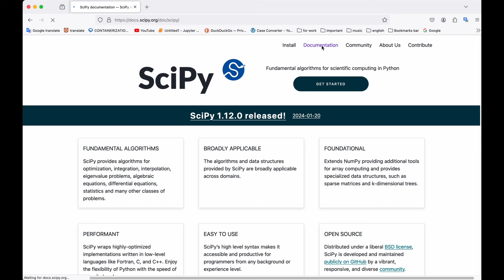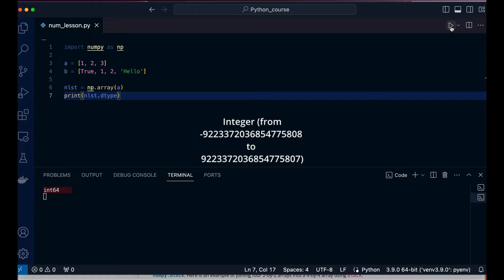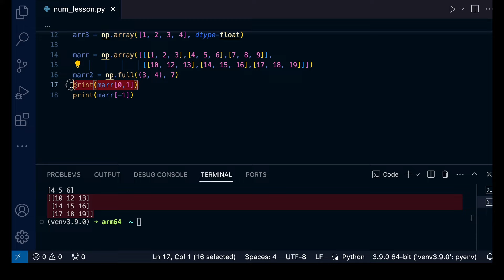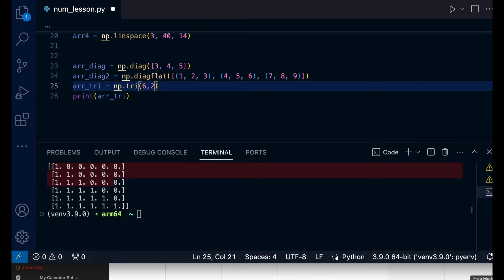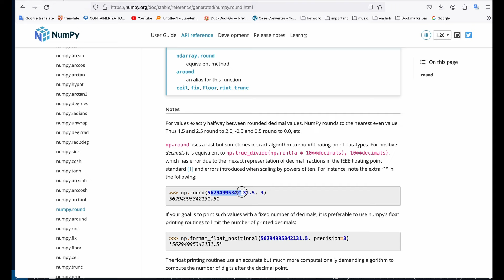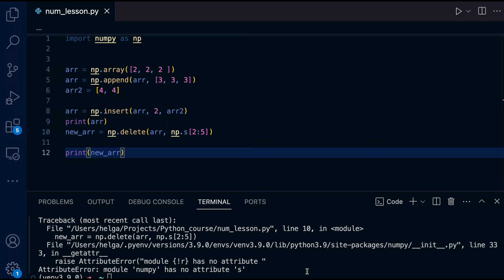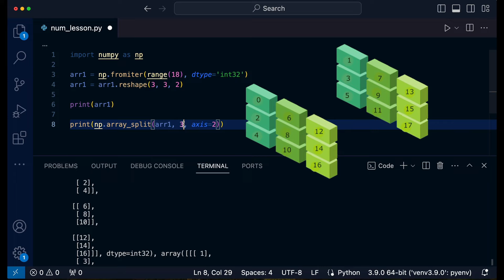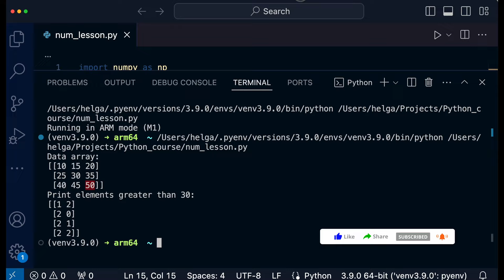NumPy for Data Analysis: Efficiently work with data. Generating arrays. Loading saving data.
NumPy is a data analysis tool that is essential for anyone looking to efficiently process and analyze large datasets in Python.

00:00 what is numpy? How does it help in data analysis?
02:05 main features and benefits NumPy as a Data Analysis Tool
03:52 installing NumPy
05:20 what is a numpy array
06:52 creating a numpy array
07:31 what is a python list
09:34 dtype determine the array data type
10:45 arrange, zeros, ones - functions for generating arrays
14:20 shape() determining the shape of an array
15:20 ndim(), size() defining array nesting and size
15:44 full() - fill the array
16:30 getting a subarray, slicing from a nested array for analysis of data
23:27 empty() creating an array without specific values
23:58 linspace() creating an array with evenly spaced numbers over a specified interval
25:03 absolute() getting absolute values
25:37 diag, diagflat, tri functions for creating an array
27:26 view() function for creating the same array appearance
29:28 copy() method
31:15 reshape()
32:10 ravel() transforming a multidimensional array into a one-dimensional array
32:50 mathematical functions: sum, min, max, sin, cos, log, abs
38:36 argmax, argmin - finding the index of the first max min element of the array
39:20 seed() function for reproducibility of results
40:17 permutation() for shuffling the array
41:25 append(), insert(), delete() numpy functions
44:26 concatenate(), vstack(), hstack() in numpy
46:54 fromiter() creating the array based on an iterator
47:55 column_stack, row_stack in numpy
48:46 np.r_(), np.c_() creating an array by concatenating indexes along rows, columns
49:17 hsplit(), vsplit(), array_split - functions for splitting an array
52:00 difference in operations between arrays and lists
54:32 combined operator += -=
55:17 genfromtxt() load data from the file. save() saving an array to binary format. load() load an array from binary format
56:37 savetxt() saving an array to file. loadtxt() reading an array from txt file
57:56 argwhere() finding the elements that satisfy the given conditions

In this NumPy tutorial for beginners we'll start by explaining what NumPy is and why it's essential for data science and numerical computations.
By the end, you'll be proficient in utilizing NumPy for data processing, from generating arrays to loading and saving data efficiently.